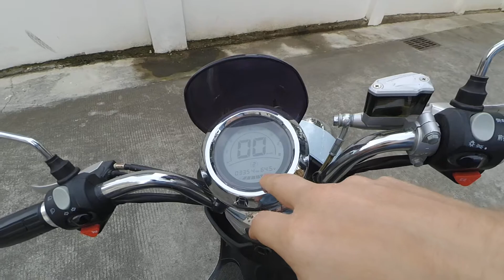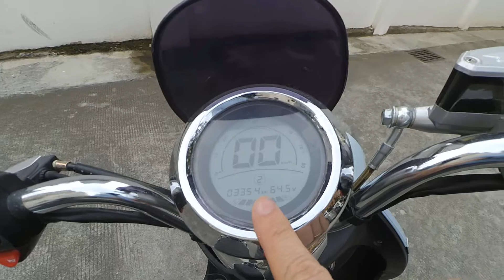Китайский электроскутер в Хайнане, Санья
Опыт использования электроскутера в Китае, остров Хайнань в Санья. Брал его на время отдыха возле своего отеля, где мы остановились на отдых. Платили 50 юаня за сутки, в залог оставил водительские права.